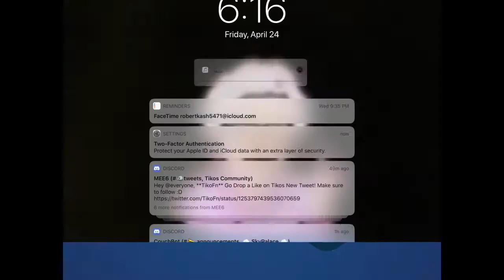Goodashiyaloolutiu La La La La La La